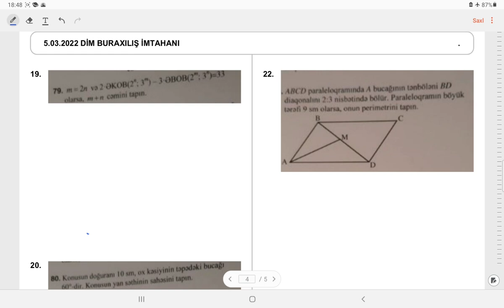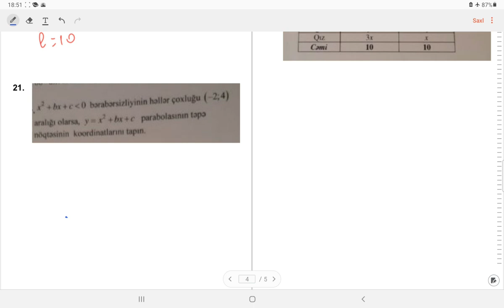5 mart 2022 DİM BURAXILIŞ İMTAHANI